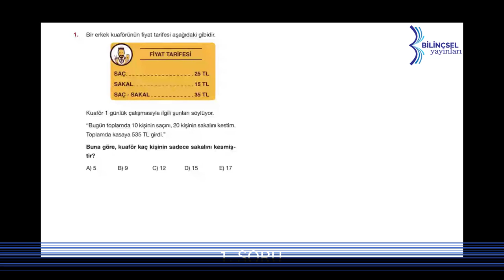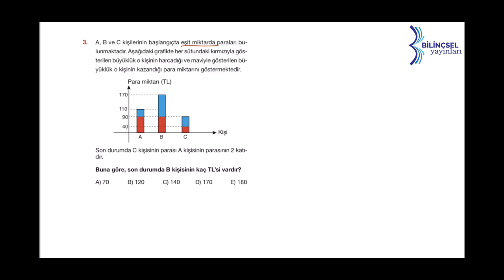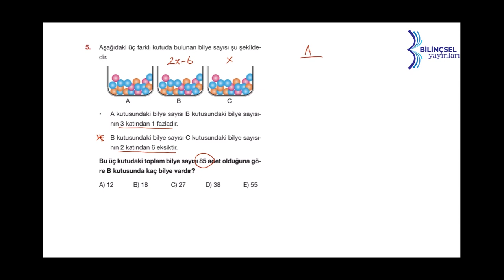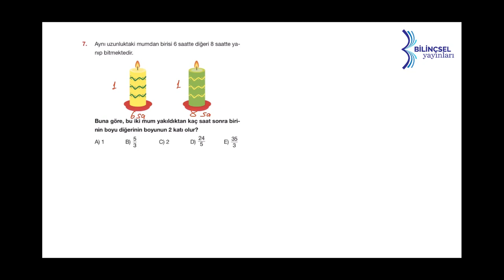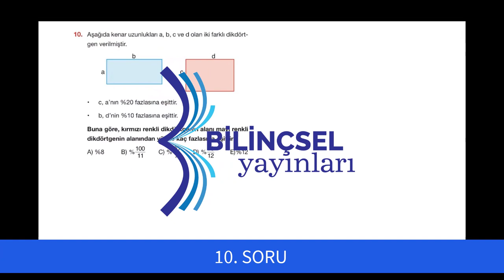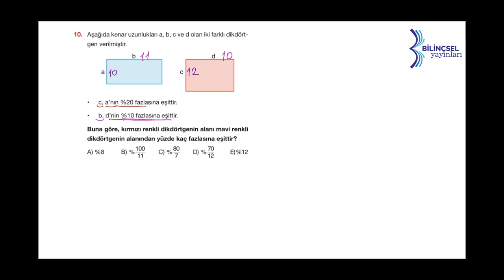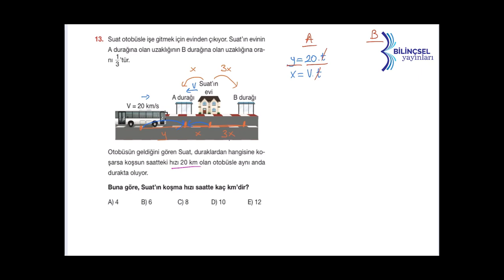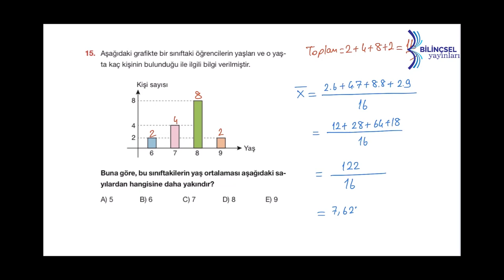TYT Problemler 11. Deneme Çözümleri